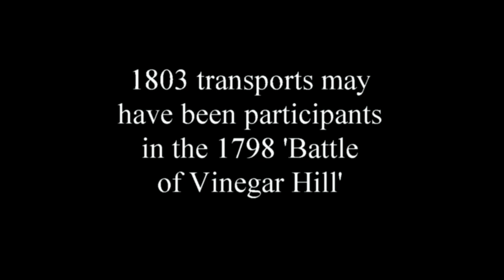Back Home in Derry by Bobby Sands (Cover)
After doing Gordon Lightfoot's 'Edmund Fitzgerald' it seemed fitting to do this song that Bobby Sands wrote based on Gordon's tune (which Gordon in turn based on the Irish tune 'Tatter Jack Walsh').

'Hunger' with Michael Fassbender tells this story of courage and brutality.

Sean Flynn does a great rendition of this song at the Celtic night at Hackham in South Australia.

It isn't clear whether Bobby was writing about a real world event. The 1978 Vinegar Hill would be a candidate:

From this site, there isn't a suitably sized transportation of Irish rebels in 1803: